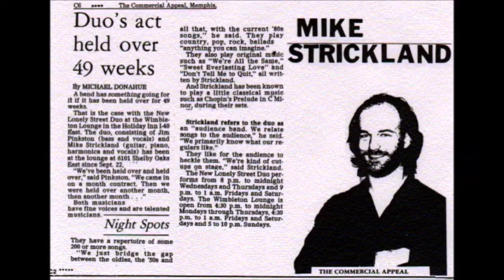Michael G Strickland - With Pazazz © (Original) LIVE Radio - DJ Lonnie Viar - WEVL 89.9 - 06-19-2013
Michael G Strickland - With Pazazz - Alt Version (Original) © - LIVE - Lonnie Viar - WEVL 89.9 - Memphis, TN - June 19, 2013

* The Musicians

Michael G Strickland - Guitar/Bass/Percussion/Vocals
Rachael A. P. Strickland - Vocals
Bill Marshall - Drums

* The Song

With Pazazz (Alt Version) © - Song by: Michael G Strickland

Radio Broadcast Recorded LIVE off: WEVL 89.9 - Memphis, TN - June 19, 2013